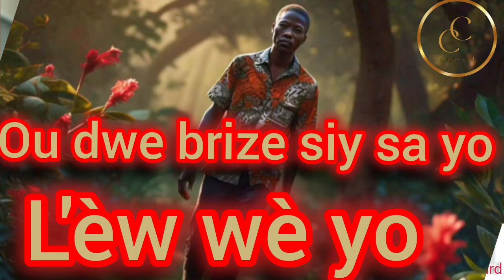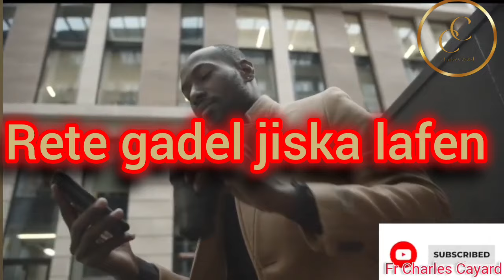kèk abitid depiw remake yo nan vi'w kouri retire yo , podjab ou pat konnen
Atansyon siw remake siw sa yo nan vi'w kouri brize yo, pa diw pat konnen ankò, gade video sa jiska lafen, mwen bay tout detay,